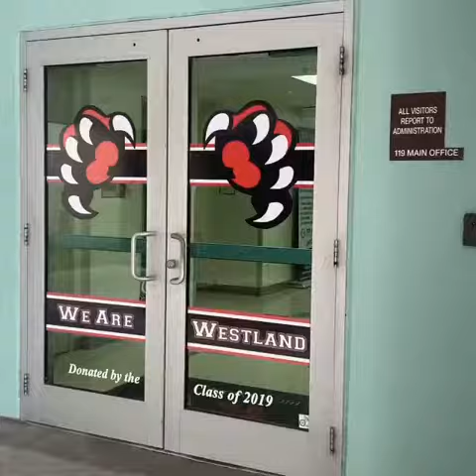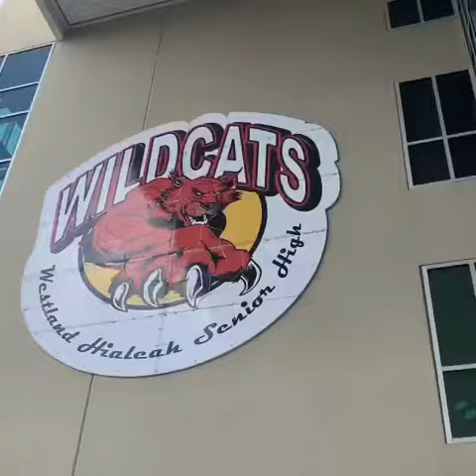A Tour of Westland Hialeah